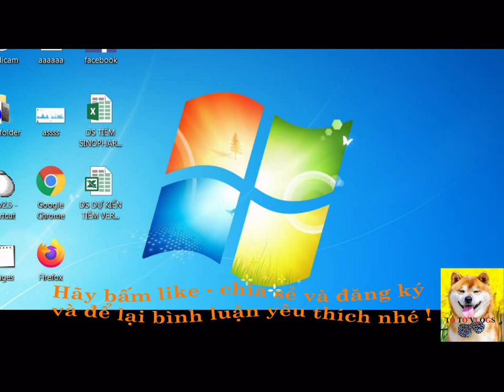HÀI TO TO VLOGS #6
Hài TO TO VLOGS - Bạn cười ở giây số bao nhiêu ?
Hãy viết cảm nhận của bạn về chúng tôi. Cám ơn các bạn đã xem !